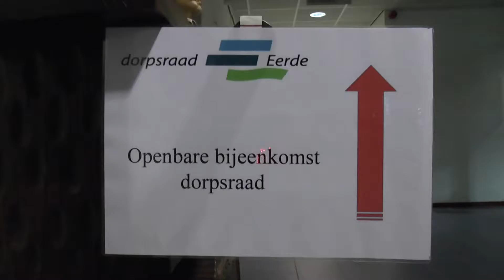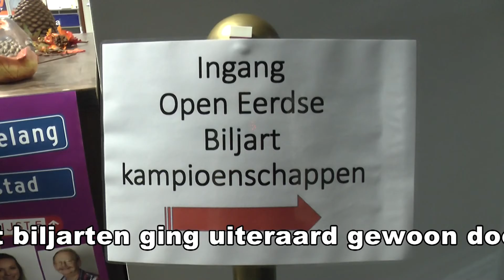Leven de dorpen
Meierijstad kiest. Een videoverslag van de door de gezamenlijke dorpsraden gehouden politieke debatavond ‘Leve(n) de dorpen' in Eerde in november 2016 . Het verslag is gemaakt door Eerdenaar Alfred de Vries.